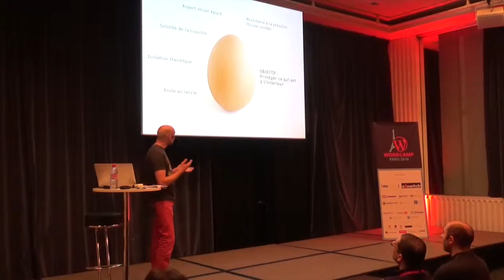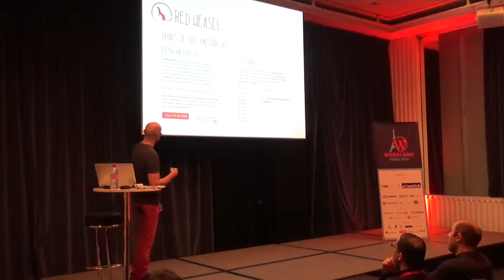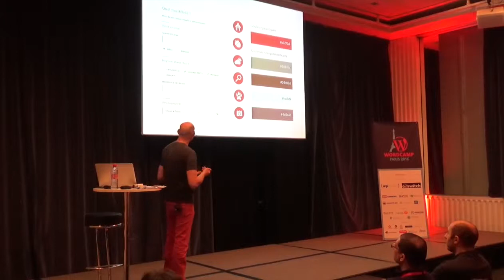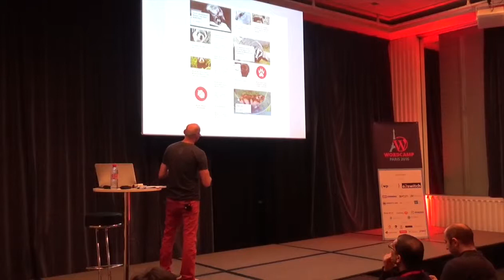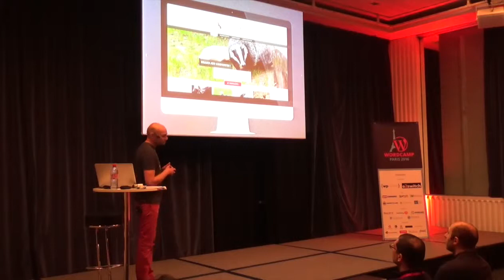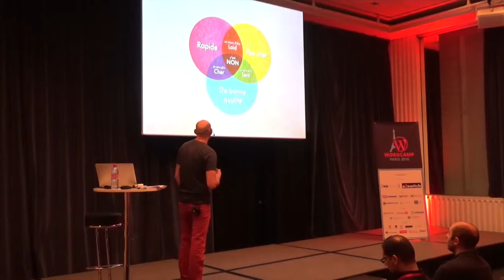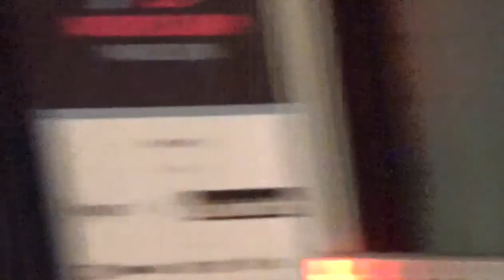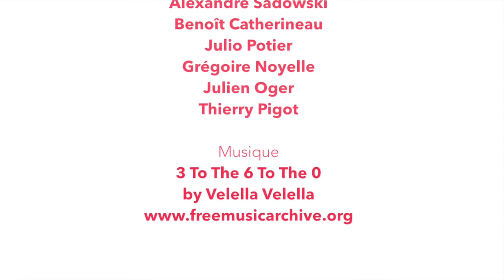Thomas Villain: Un design réussi !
Organisation du travail, séparation des tâches, bonnes pratiques et importance du contenu : des pistes pour réussir le design de son thème WordPress.